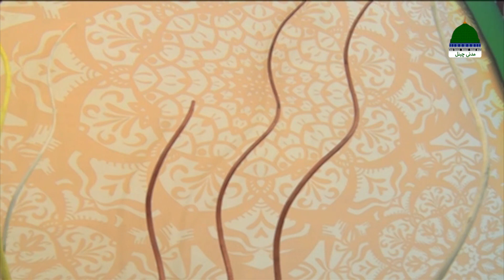Sunnat e Ambiya Episode 01 | Ambiya e Kiram Ki Mubarak Sharm-O-Haya | Haji Shahid Attari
Sunnat e Ambiya Episode 01 | Ambiya e Kiram Ki Mubarak Sharm o Haya | Haji Shahid Attari - Madani Channel

Ambiya e Kiram Ki Mubarak Sharm-O-Haya | انبیاءِ کرام علیہم السلام کی مبارک شرم و حیاء